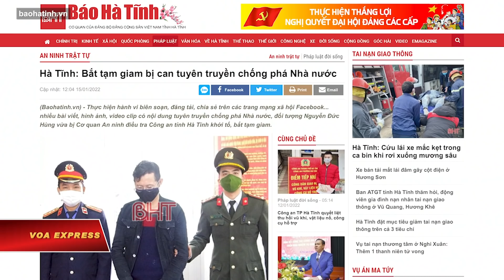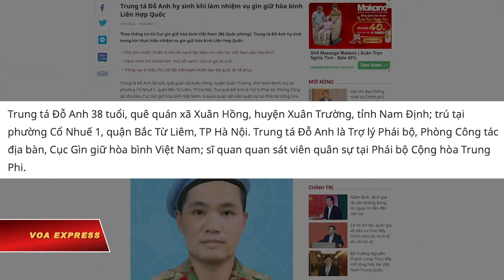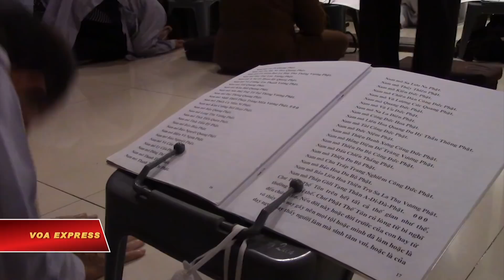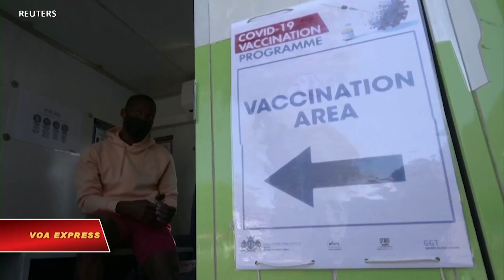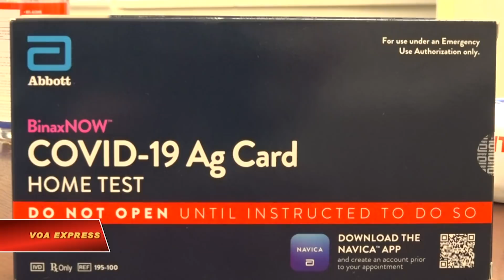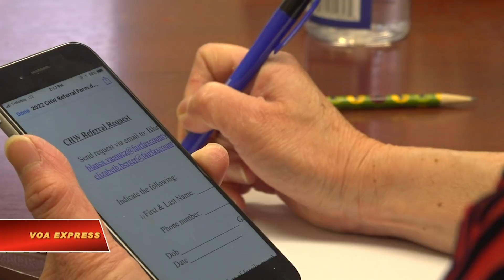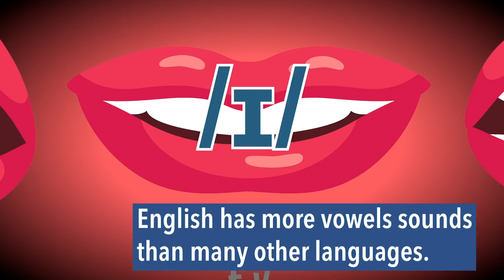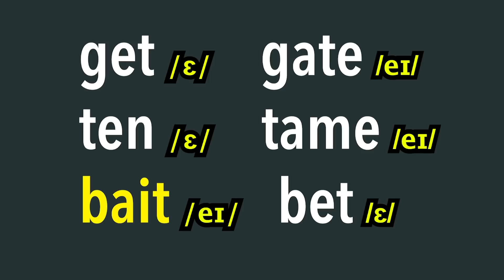LHQ yêu cầu Việt Nam trả lời về các vụ bắt giữ-xét xử ‘tuỳ tiện’ | Truyền hình VOA 19/1/22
Các Báo cáo viên Đặc biệt của Liên Hợp Quốc yêu cầu chính phủ Việt Nam phản hồi về các vụ bắt và giam giữ được cho là ‘tuỳ tiện’ đối với một loạt các nhà hoạt động và bảo vệ nhân quyền.

0:00 Thời sự Việt Nam:

0:44 Tín hữu Công giáo bị bắt vì ‘tuyên truyền chống nhà nước’
1:34 LHQ yêu cầu Việt Nam trả lời về các vụ bắt giữ-xét xử ‘tuỳ tiện’
3:01 Việt Nam ‘ghi nhận’ báo cáo của Mỹ bác ‘đường lưỡi bò’ ở Biển Đông
4:06 Lính mũ nồi xanh Việt Nam hy sinh tại Trung Phi

Tin thế giới:

8:26 Israel: Mũi vaccine thứ tư không đủ để chặn đứng Omicron
9:46 COVID bùng phát, Hong Kong tiêu hủy 2.000 con chuột hamster
10:43 WHO: Chỉ 7% dân số châu Phi đã chích hai mũi vaccine
12:06 Triều Tiên: Các cuộc thử phi đạn chứng tỏ kho võ khí đang phát triển
13:15 Tổng thư ký NATO: Nguy cơ xung đột Ukraine là có thật

Phóng sự:

5:25 Đi chùa rằm tháng Chạp
14:32 Mỹ: Dân được miễn phí bộ xét nghiệm COVID tại gia
18:30 Bất kể già trẻ, ai cũng có thể học “bay” tại thủ đô Washington D.C
21:11 Trường dạy làm chồng
24:35 Nơi nghỉ dưỡng cho thú cưng

26:08 Chương trình Học tiếng Anh của Đài VOA

Một tín hữu công giáo ở Hà Tĩnh vừa bị bắt giam vì các nội dung trên mạng xã hội có nội dung “chống phá nhà nước.”

Việt Nam phản đối các yêu sách “không phù hợp với luật pháp quốc tế” trên Biển Đông ngay sau khi Bộ Ngoại giao Mỹ ra bản báo cáo chi tiết đầu tiên bác  yêu sách hàng hải bị xem là phi pháp của Trung Quốc.

Bộ Quốc phòng Việt Nam ngày 19/1 sẽ tổ chức tang lễ cho Trung tá Đỗ Anh, vừa qua đời trong khi thực hiện nhiệm vụ quan sát viên quân sự thuộc lực lượng gìn giữ hòa bình Liên Hiệp Quốc (LHQ) tại Trung Phi.

Israel sẽ tiếp tục chích mũi vaccine thứ tư cho dân chúng dù những phát hiện ban đầu cho thấy mũi thứ tư cũng không đủ để ngăn chặn lây nhiễm biến thể Omicron, một quan chức y tế cao cấp của Israel cho biết ngày 18/1 và dự báo trong vòng một tuần nữa số ca nhiễm Omicron sẽ bắt đầu giảm dần tại đây.

Hong Kong ngày 18/1 khuyến cáo dân chúng chớ ôm hôn thú cưng và ra lệnh tiêu hủy chuột hamster sau khi có 11 con chuột hamster xét nghiệm dương tính với COVID.

Chỉ 7% dân số châu Phi đã được chích hai mũi vaccine COVID, Giám đốc khẩn cấp của Tổ chức Y tế Thế giới WHO, ông Mike Ryan, cho biết ngày 18/1.

Nguy cơ khủng hoảng xung đột Ukraine là có thật, Tổng thư ký NATO Jens Stoltenberg ngày 18/1 cảnh báo tại Berlin sau cuộc họp với Thủ tướng Đức Olaf Scholz.

Truyền hình nhà nước Triều Tiên KRT ngày 18/1 trình chiếu những hình ảnh mới mà họ nói là các phi đạn chiến thật có điều hướng được phóng thử hôm 17/1.